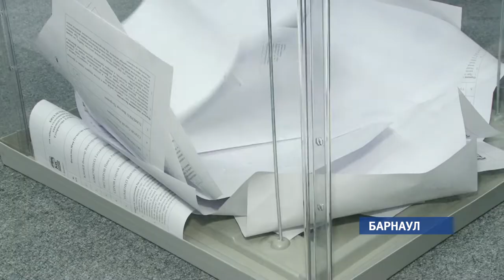На выборах губернатора Алтайского края Единую Россию представит ВРИО главы региона Виктор Томенко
На выборах губернатора Алтайского края Единую Россию представит временно  исполняющий обязанности главы региона Виктор Томенко. Его кандидатуру одобрило подавляющее большинство в рамках  внутрипартийного голосования.